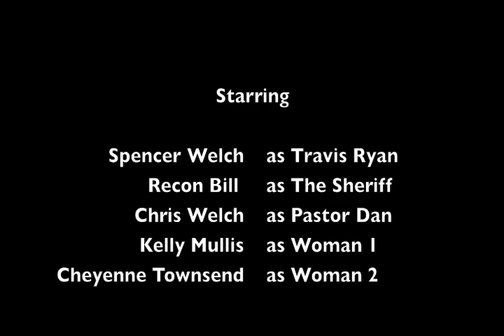Dunkin City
A young, handsome stranger comes to Dunkin City to seek revenge.

Starring Spencer Welch, Recon Bill, & Chris Welch. Co-Starring Cheyenne Townsend & Kelly Mullis. Written, Directed, Shot, Edited by Kelly Mullis on location in North Carolina.